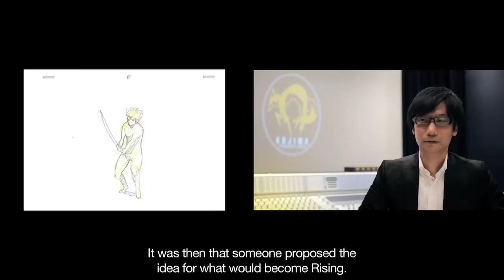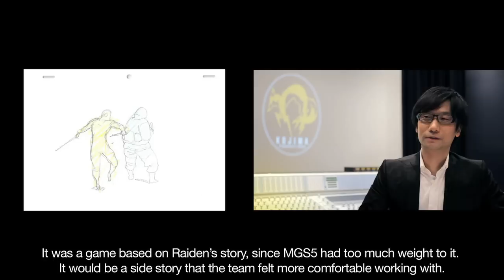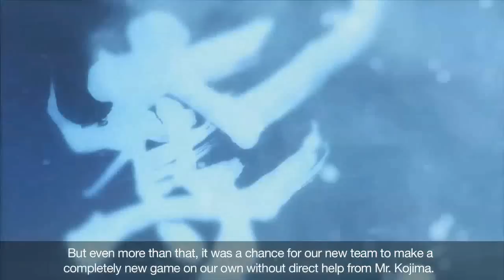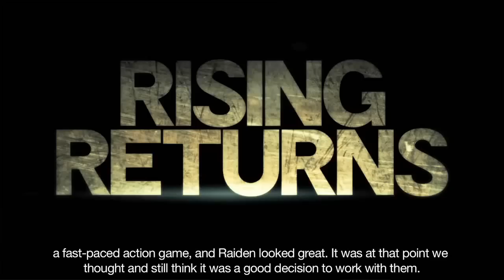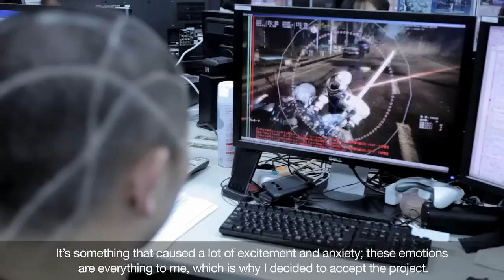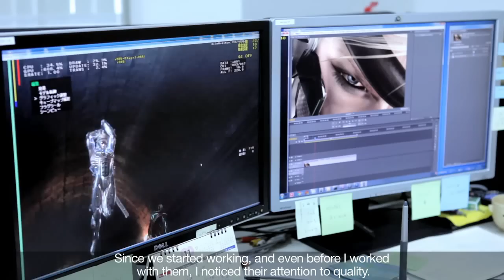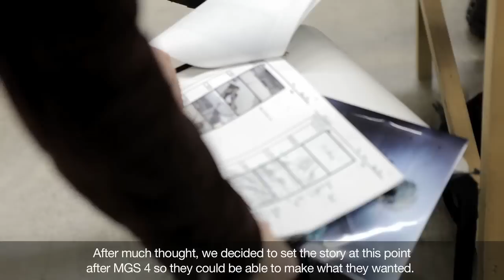INTERVIEW : The Truth Behind RISING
How did this incredible collaboration come to be?
In "The Truth Behind RISING," get the facts straight from Hideo Kojima as well as Platinum Games and Kojima Productions members!